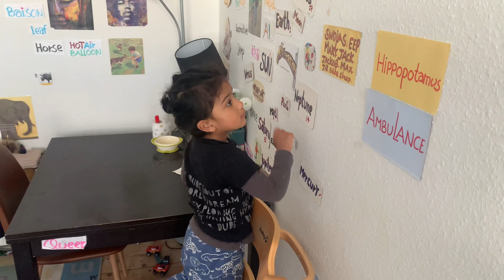Best gift to your child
Best gift to your child is making them curious your curious little cutie will one day when they catch up speech shower them with your questions one day yours question will be his or her questions to curiousness mindfulness of their milestones early and large vocabulary a little messy house and extra laundry or paints and drawings on walls are all parts of raising child find your best in your child is best feeling being their best friend is awesome feeling